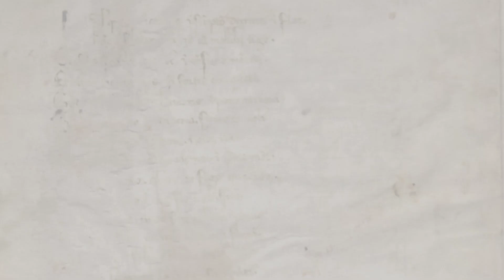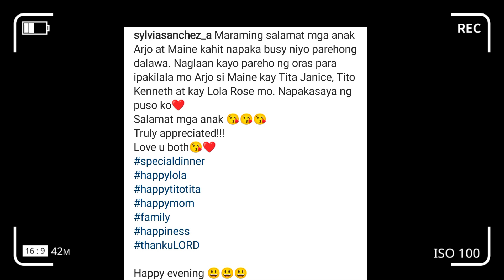SYLVIA SANCHEZ MULING IBINANDERA SI MAINE MENDOZA SA KANILANG TAHANAN,ANO SAY MO ARJO ATAYDE!